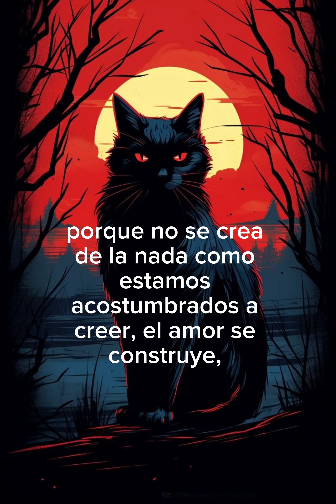these chicks (jersey club)